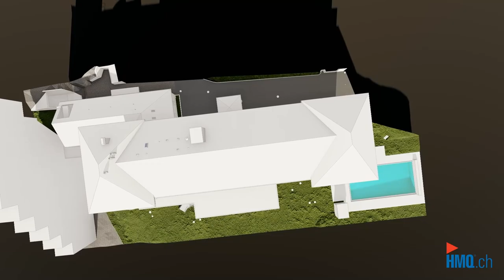3D-Modellierung Hotel Esplanade in Minusio TI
In der Sonnenstube der Schweiz, im Kanton Tessin, hat die HMQ AG eine Gebäudevermessung vom Hotel Esplanade in Minusio TI ausgeführt. Auf einer Grundfläche von ca. 1'400 Quadratmetern wurden alle acht Stockwerke und sämtliche Fassadenansichten mittels 3D-Laserscanning vermessen. Aus der Punktwolke wurde ein detailgetreues, digitales 3D-Modell in ArchiCAD als verlässliche Projektierungsgrundlage modelliert.